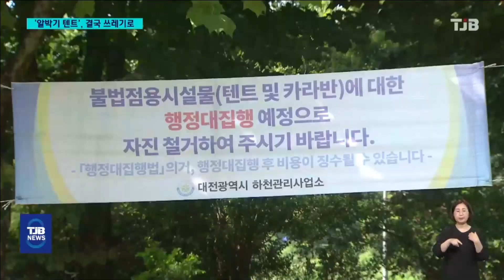'알박기 텐트'에 결국 쓰레기장으로...빼앗긴 휴식처｜ TJB 대전·세종·충남뉴스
【 앵커멘트 】

무료로 캠핑을 즐길 수 있는
대전의 한 야영장에서
명당 자리를 찾아
텐트를 설치해놓고
장기간 방치하는
이른바 텐트 '알박기' 소식
전해드린 적 있는데요.

폭우가 내리면
방치된 텐트와 장비들이 뒤엉켜
환경 오염이 생길 수 있단 우려가
결국 현실이 됐습니다.

양정진 기잡니다.